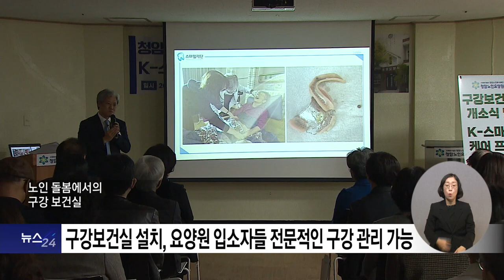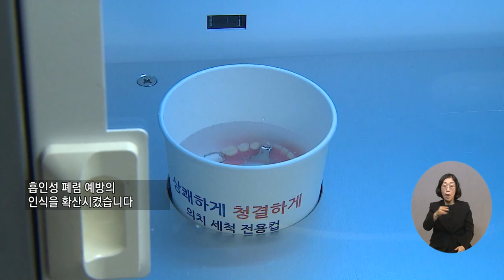복지TV뉴스24_ 청암노인요양원 구강보건실 개소, “치매와 영양 관리 한 번에 잡는다” (2024.11.27)